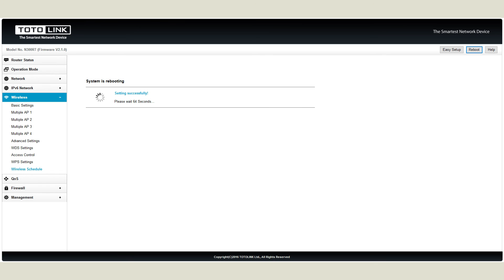Tính năng WiFi Schedule của TOTOLINK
Giới thiệu và hướng dẫn cài đặt tính năng WiFi Schedule của TOTOLINK